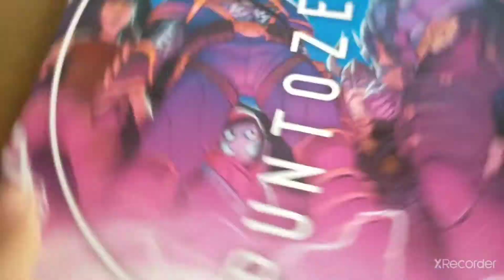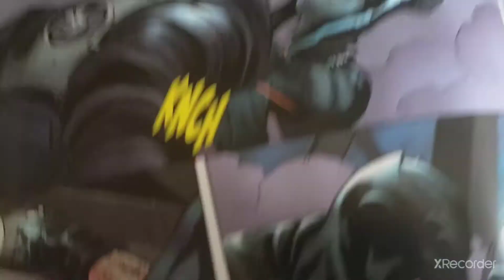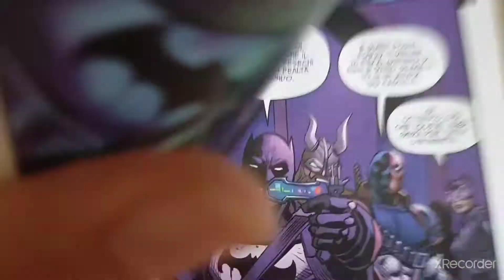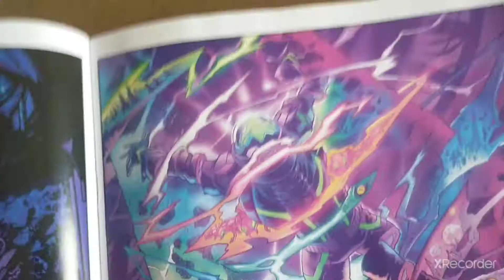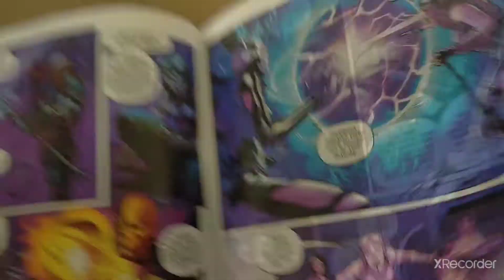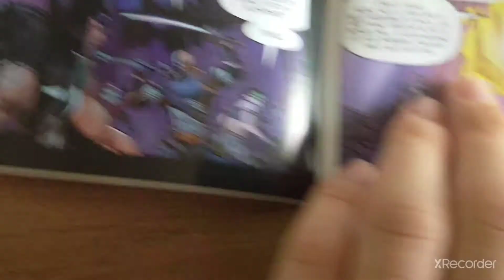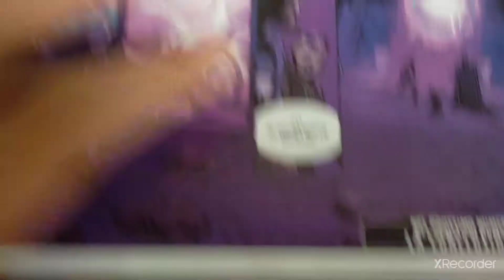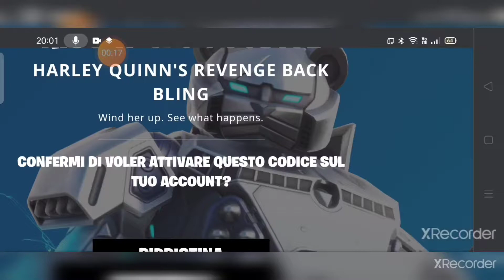Il 5 fumetto di Batman punto zero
Manco poco alla fine 🤩😀👍